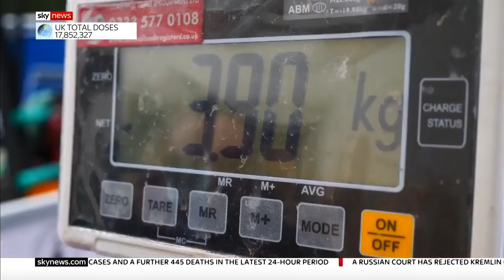Brexit: UK fishermen fear losing their homes after European Union export ban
British fishermen have been effectively banned from exporting mussels, oysters and scallops to Europe now that the UK has left the EU.

Shellfish workers in Cornwall say some are at risk of losing their homes because of a ban on exporting their product to countries in the European Union.

and download our apps